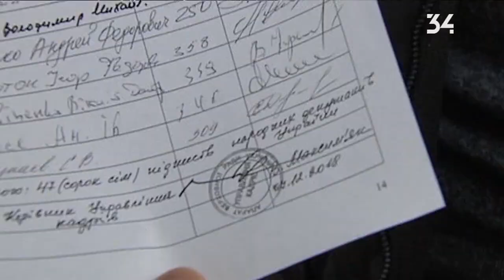Новинский через Конституционный суд будет оспаривать обращение Президента об автокефалии